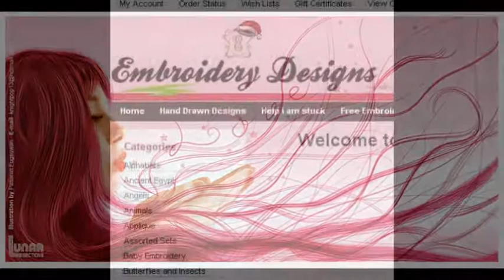Embroidery designs cd